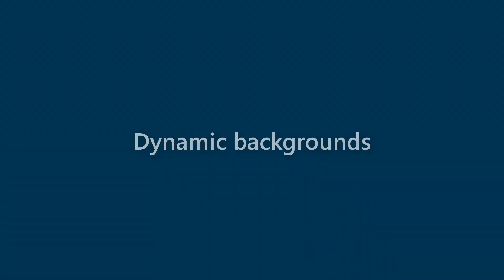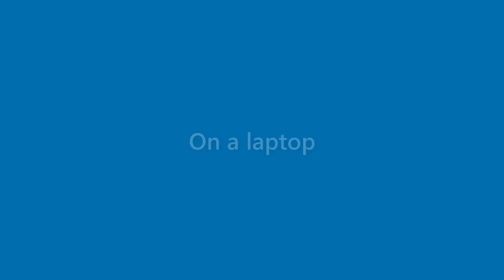Aidan Walsh - appearance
Name Look - Aidan Walsh - appearance. In this video we present "Aidan Walsh" name look and feel in various scenarios.
This video will cover:
How does "Aidan Walsh" look as a personal letterhead?
How does "Aidan Walsh" look on a business card?
How does "Aidan Walsh" look on a computer/laptop screen?
How does "Aidan Walsh" look with different background colors?
How does "Aidan Walsh" look with various fonts?